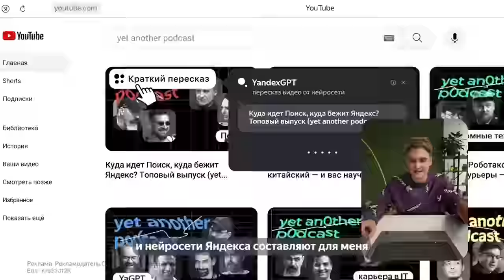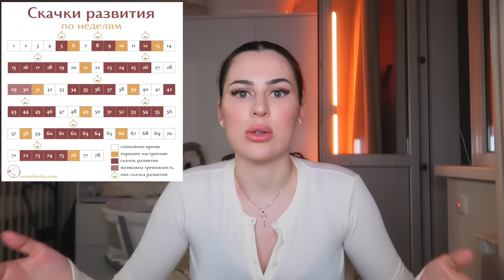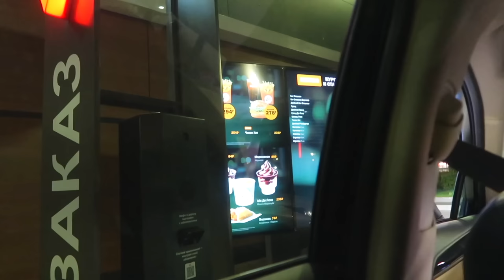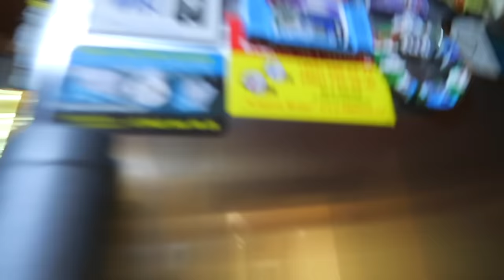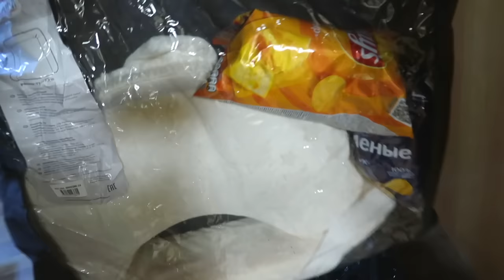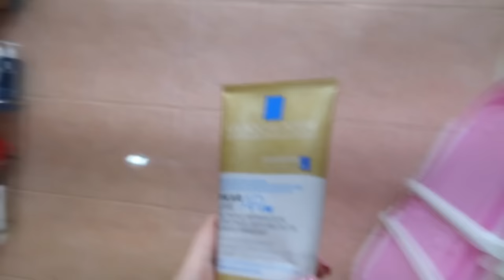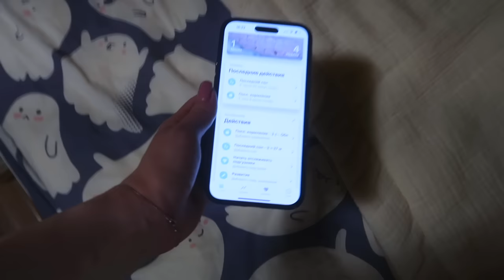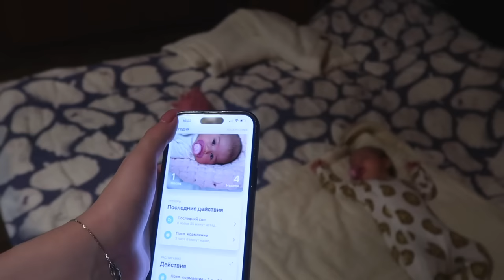МОЙ ЖИВОТ СПУСТЯ 2 МЕСЯЦА ПОСЛЕ РОДОВ | ПРИЕХАЛИ НА ДАЧУ | УПАДОК СИЛ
Яндекс Браузер кратко перескажет видео на YouTube. Просто нажмите на кнопку «Краткий пересказ»

0:00 реклама
0:30 начало влога
3:25 болтаю/про колики
11:58 показываю Анютку
13:01 новый день/едем на дачу
14:13 визит педиатра/болтаю
20:58 приехали покушать/болтаю
22:30 приехали на дачу/раскладываю продукты
23:57 мой живот спустя 2 месяца
24:29 раскладываю вещи/болтаю
29:12 Аня проснулась/болтаю
33:21 укладываю Анютку/смотрим фильм
35:11 новый день/как проходит день?
37:27 уложила Аню спать/готовимся кушать
41:10 кормлю Аню/вышли на улицу
43:38 вернулись домой/упадок сил/болтаю
46:48 конец влога